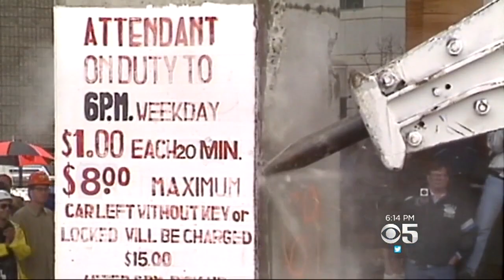Bold Idea Would Untangle San Francisco Highway 'Hairball'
The Hairball - it's where Highway 101, Cesar Chavez and Bayshore Blvd intersect and KPIX 5's Wilson Walker talks to a fellow who wants to unravel the mess. (8-4-17)